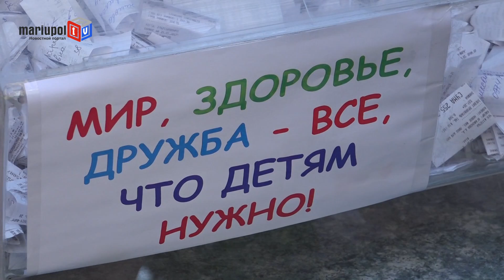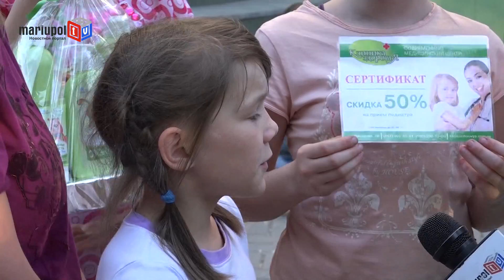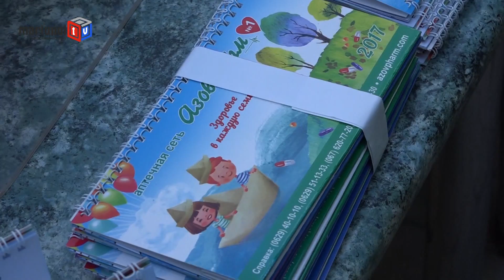В аптеке "Азовфарм" разыграли путевку и подарили детям масштабный праздник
В канун Дня защиты детей, в аптеке «Азовфарм» № 14, (ул. Металлургов 93), разыграли путевку в детский оздоровительный центр Бердянска, а также множество призов.